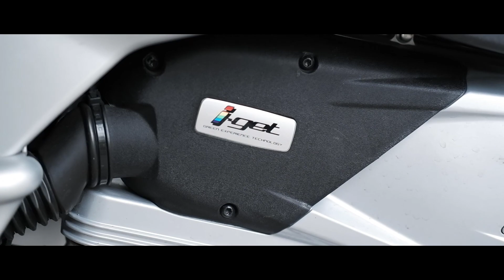VESPA MATIC OWNER WAJIB TAU 7 HAL INI